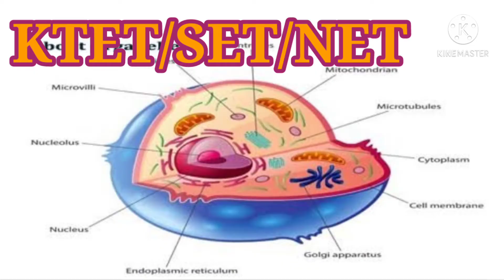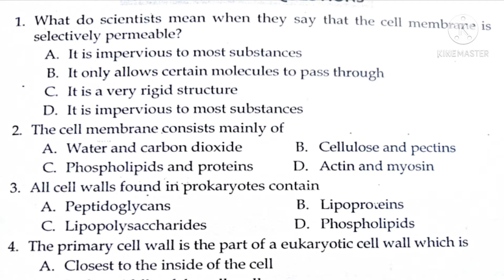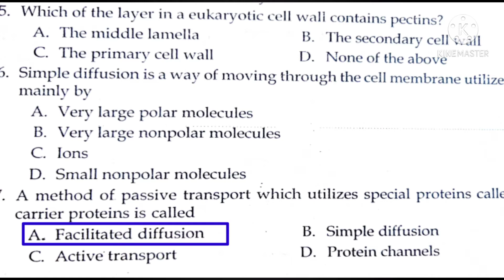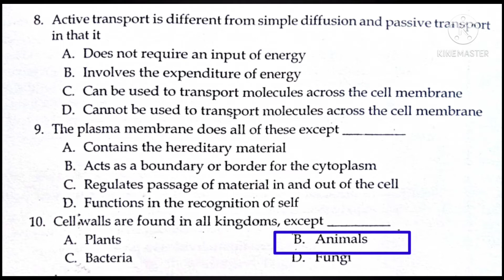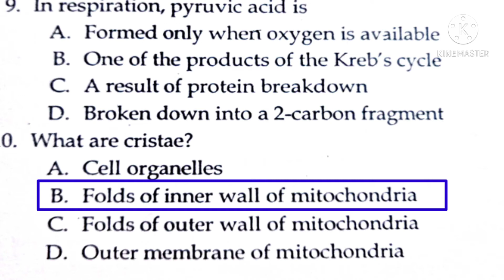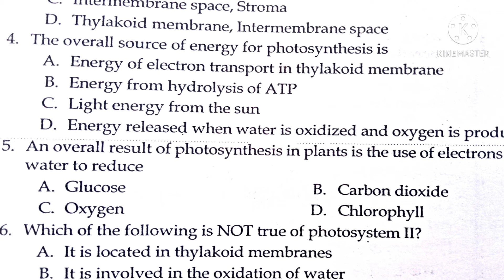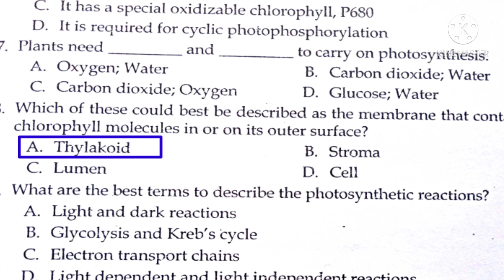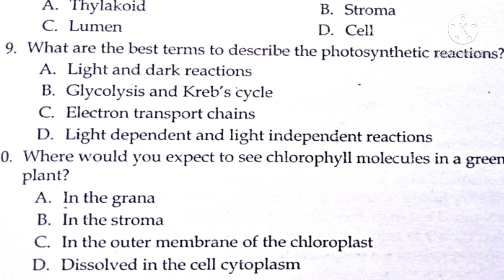KTET/SET/NET - NATURAL SCIENCE Cell &Molecular Biology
Important topics related to KTET, LPUP, HSA, SET, NET, PSC Exams